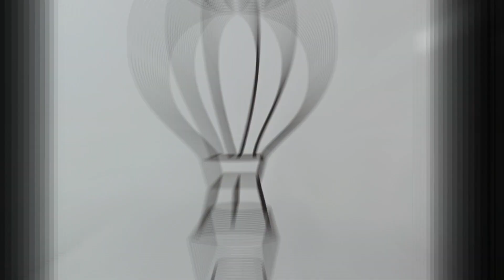Hotter Balloon Easy Drawing, Colouring & Painting for Kids, Toddlers